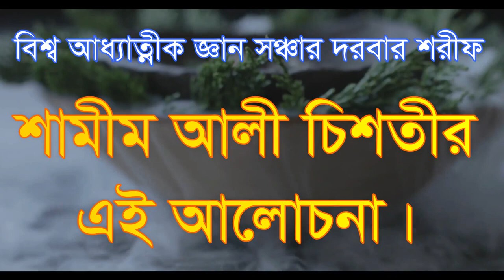জ্ঞানের উৎপতি কোথা থেকে যানেন দুটো এক সাথেই থাকে gyaner otpoti kotay janen doto ek satey